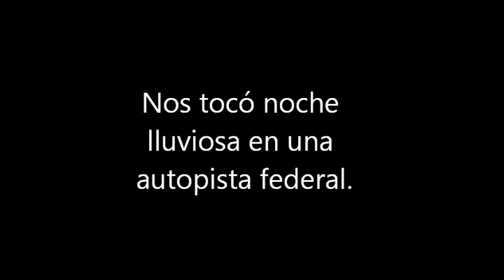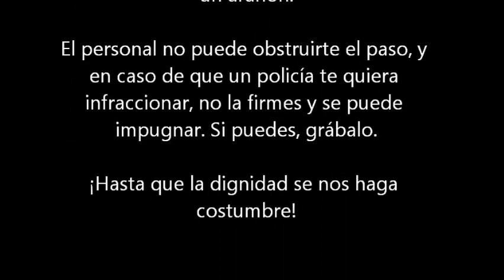Tutorial: cómo pasar casetas sin pagar en moto